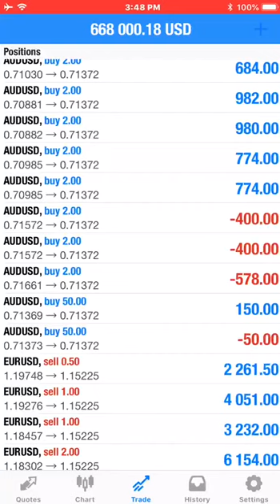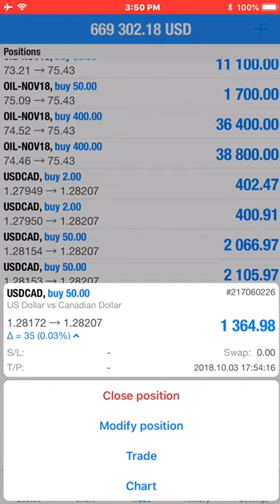3.10.18 4th LIVE TRADED VIDEO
4 days Live Video Streaming kept integrated & maintained in below msg

—95% of new positions are closed on the Daily basis
—Day trade strategy(6hrs to 24hrs Profit/Loss booking Cycle)

—5% remaining positions are kept open with Trailing SL which move with the price (Risk=0) to increase reward gradually
—Rollover strategy (Holding period AUTO mode till Trail SL-hit, approx 2 to 3months Cycle)

This is the proof the Our MAIN ACCOUNT IS being maintained rigorously, It gives you an insight of our
-Trading Discipline
-Trading Strategies
-Profit Booking Methods
-Swing Trading
-Trend Trading
-Hedging Strategy
-Revising Stop Loss system
-Averaging LOTS